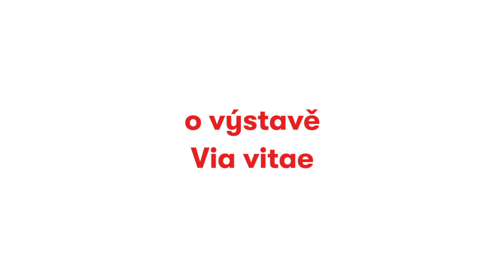Věra Nováková o výstavě Via vitae II.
Zaposlouchejte se do povídání umělkyně Věry Novákové o realistických a surrealistických dílech z výstavy Via vitae. Co je na dílech vyobrazeno a k čemu ze života umělkyně obrazy odkazují? Dozvíte se ve videu.

Výstava Via vitae trvá do 16. října 2022. Více informací najdete na